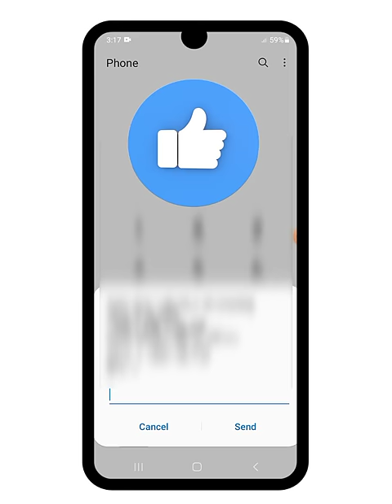vi ka number kaise jane | vi ka number kaise nikale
About this video :- welcome dosto es video me hum vi sim ka number kaise pata karte hai es ke bare me jane wale hai